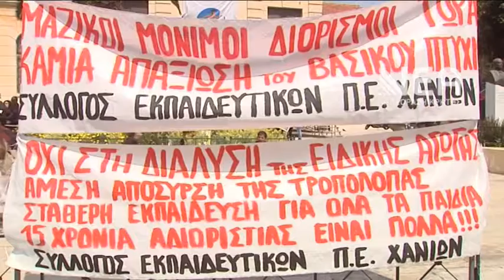ΑΛΛΑΓΕΣ ΣΤΗΝ ΠΑΙΔΕΙΑ